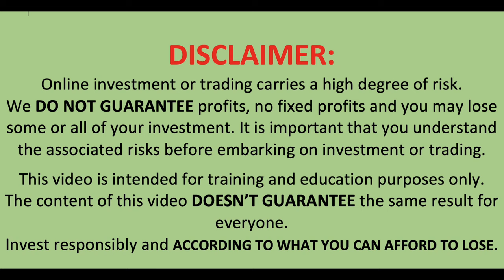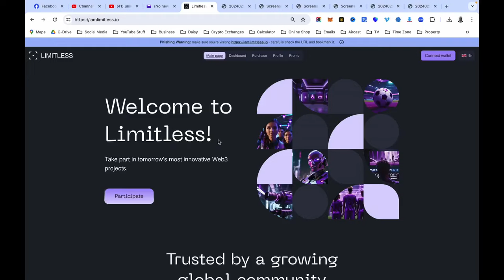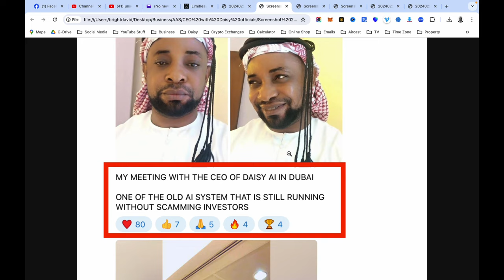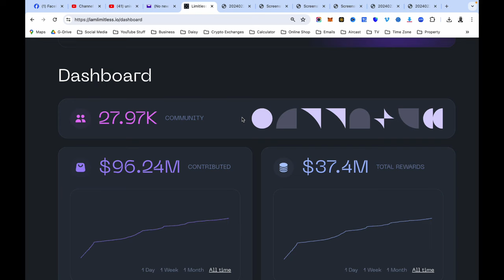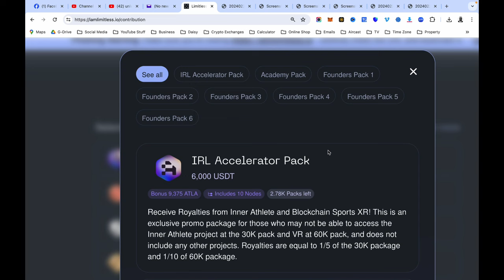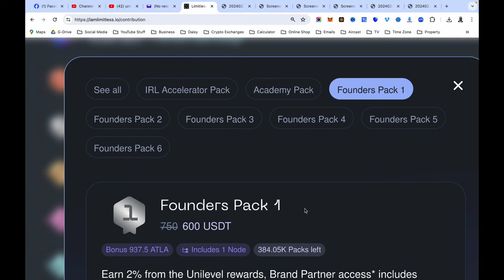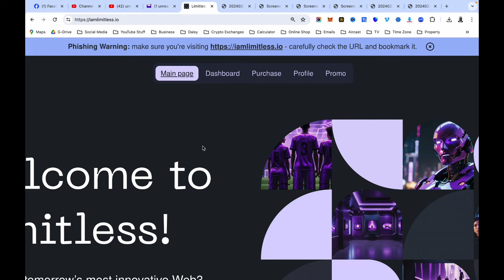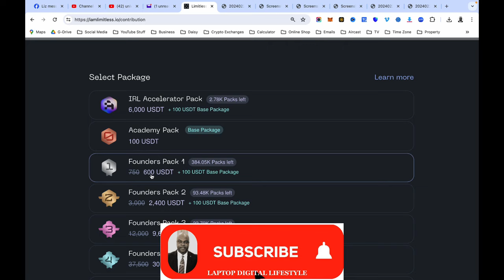LIMITLESS (Blockchain Sports) - LEGIT & TRUSTED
In this video, I share with you the importance of participating in LIMITLESS, a legit and trusted platform for more than 3 years, with LIMITLESS as the latest portfolio in the Daisy platform. LIMITLESS - Blockchain Sports is one of the best projects, where members earn limitless rewards for their contributions.
1. To join/sign up or register for LIMITLESS (Daisy 2.0), click on this
Benefits of a LIMITLESS member.

Benefits of THE ACADEMY PACKAGE. (without referral or recruiting anyone)
1. Earn NFT rewards.
2. Earn IRL rewards.
3. Earn Digital rewards.

Benefits of THE FOUNDERS PACKAGE(S). (With or without referring or recruiting anyone)
1. Earn NFT rewards.
2. Earn IRL rewards.
3. Earn Digital rewards.
4. Revenue from all NFT sales on the platform and commission from secondary sales
5. Participate in the NFT marketplace & scouting platform
6. Own node(s) and token minting
7. Earn daily as a validator node owner
8. Own a Founders node and mint ATLA coins
9. Royalties from footballer’s contract
10. Royalties from BSC Franchise club
11. Earn daily as a validator node Blockchain explorer
12. Royalties from performance technology
13. Earn daily from DAPP wallet fees
14. Royalties from all technologies, including virtual reality systems, AI systems, and many more
15. Earn daily transaction fees between networks
16. Earn daily from exchange fees and DEFI projects
17. + Many more benefits, please refer to the presentation document to see the FULL rewards.

WHAT IS LIMITLESS?
Limitless is a layer 1 blockchain project with real-life sports business and web3 technology. It is aimed to be crowdfunded by the community to improve, support, & sponsor footballers around the world through blockchain technology, and artificial intelligence backed by the first ever sports cryptocurrency known as ATLA, this will be minted and be listed in the open market in September 2024. In return, members will receive in-real-life (IRL), Digital rewards, and ATLA tokens.